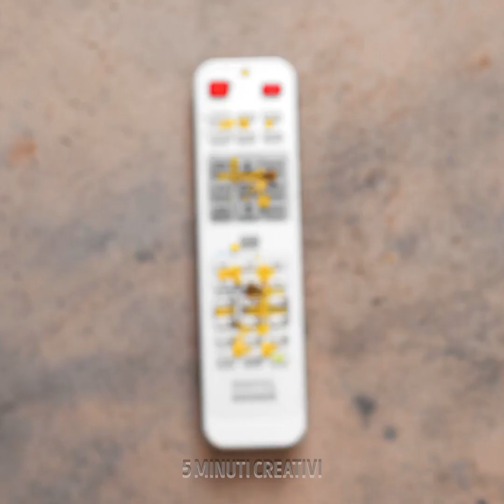SEMPLICI HACK E TRUCCHETTI PER LA CASA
TRUCCHI ESSENZIALI CHE RENDERANNO LA TUA VITA IN CASA 100 VOLTE PIÙ SEMPLICE

Ora che è primavera, volevo mostrarti alcuni fantastici consigli per pulire che ti daranno la giusta ispirazione. Ti mostreremo come sbarazzarti delle macchie, sistemare le tue cose e come far brillare tutto con pochi semplici hack. Cominciamo.

- Se hai una macchia d'olio sui jeans, metti un po’ di bicarbonato di sodio sulla macchia, poi aggiungi un pezzo di carta da forno e stirali.

- Se hai del cibo bruciato o delle macchie sul piano cottura, ti mostreremo un modo semplice per rimuoverli. Per prima cosa, aggiungi un po’ di acqua insaponata, e poi raschia delicatamente con una lima per le unghie.

- Vuoi fare un detergente per il WC? Prova questo trucco:

Grattugia una saponetta e mescolala con un po’ d'acqua dentro una padella da cucina.

Quindi, aggiungi delle strisce di carta igienica, un po’ di bicarbonato di sodio e poi del colorante alimentare.

Congela il tutto e poi taglialo a pezzetti.

Aggiungi un pezzetto alla volta nel serbatoio del water e voilà.

Segnalibri:

2:44 - Un ottimo trucco per le tende

4:35 - Un brillante trucco per pulire con mezzo lime e il bicarbonato di sodio

5:33 - Come pulire il soffione della doccia

8:15 - Uno strumento per raccogliere i capelli fai-da-te

10:11 – Uno slime pulente